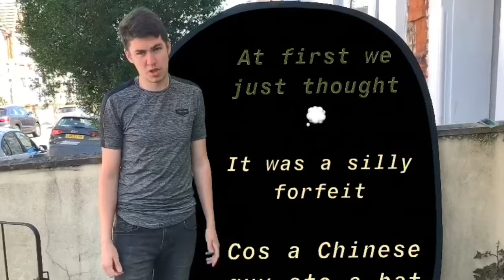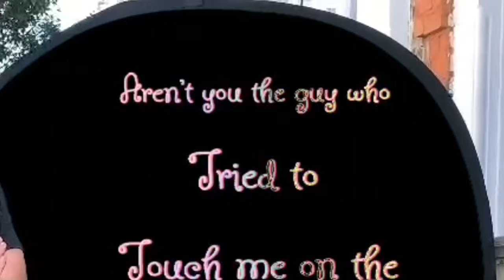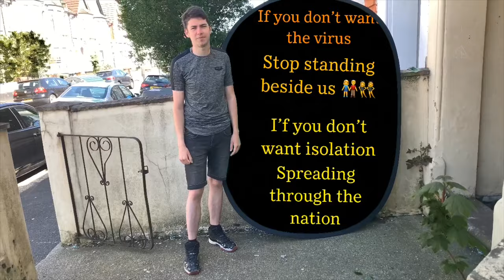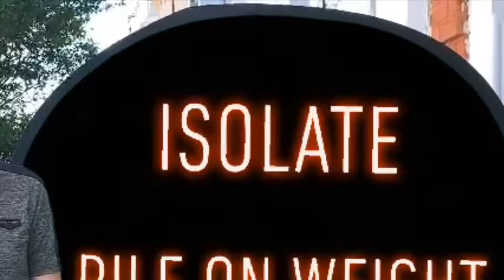CORONA - Quarantine Song (Dua Lipa Don't Start Now Parody) - Peter Devlin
What can I do? I'm bored. We all are! Might as well make a song!

That'll make me happy while I sit and binge on Netflix

Here is the Quarantine Song of 2020!
Wash Your Hands
Keep away from everyone!

Instrumental Credits - Dua Lipa, Don't Start Now

Lyrics:

I'm done with Covid 19
I'm clean
Living in a quarantine
Now we've got no football
I'm appalled
At least Liverpool won't win the league

At first we just thought it was a silly forfeit
Cos a Chinese guy ate a bat

Oh
First everyone was joking posing with corona
Now we're all isolating feeling like a loner

Can't go pub, can't go out
Get your dirty hands off me now
Don't come near, click clack pow
Everyone's got Corona now

Tried to
Touch me on the underground
Now I need to sanitise
I check the price
And hand wash is now £20

Got no toilet paper, got infected neighbours
I could really do with a pint

But
Now we're stuck at home all day
Basically have no lives
Possibly it's a chance to
Get to know our wives
(Not too much though!)

Got no work, on the couch
Can't even pay for Netflix now
Was just about, to start the gym
Just my luck now I can't get thin

Lets Go!
Everything is crazy and there's people down in Asda who are fighting over toilet roll
Why
Re-downloaded Tinder tried to take advantage of the many girls that need some company
Hi
Out my head with boredom and the only journey I can take is from the kitchen to the bathroom looking at the sky
And everyone on Twitter turns into a politician or a scientist explaining how we're all about to die

If you don't want the virus, stop standing beside us
If you don't want isolation spreading through the nation

Don't get dressed, don't shower
Shoot anyone who comes near ya
Isolate, pile on weight
Get your partner and consummate

Uh uh
Pregnancies uh uh
STD's uh uh
Christmas babies Christmas babies

Uh uh
This has gone bare far
Wish I'd had a haircut
Corona Corona
Ciao